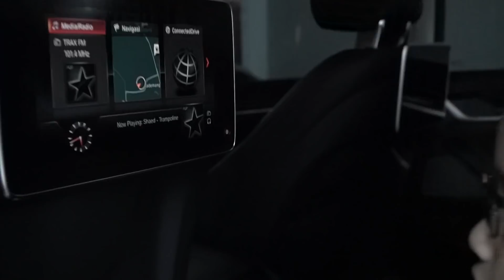REVIEW BMW 530i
Hai teman teman autokids
kali ini autokids akan meriview BMW 530i
buat teman teman yang mau tau fitur fitur terbaru dari mobil ini wajib nonton video ini sampai selesai ya..

enjoooy...